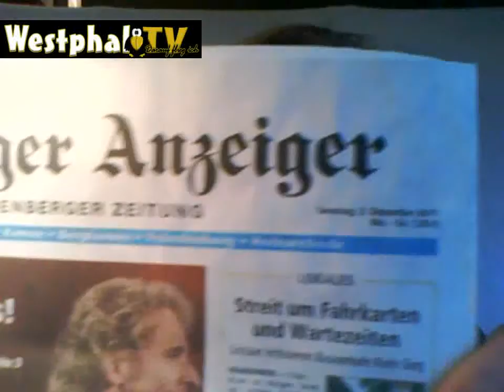Fröndenberger Boulevard F 304 Wochenendausgabe 3.+4.12.2011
mit Berichten zu
Til Schweiger
Thomas Gottschalk
Wetter in Fröndenberg
Folge 304